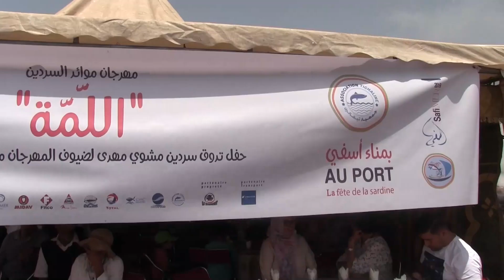Le360.ma •مهرجان البحر: عاصمة السردين العالمية تحضن "اللمة"